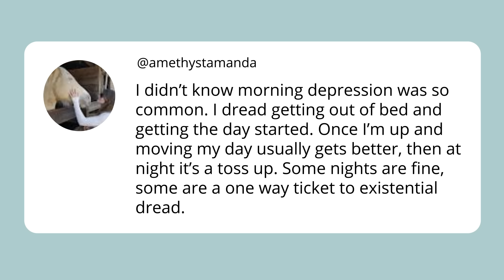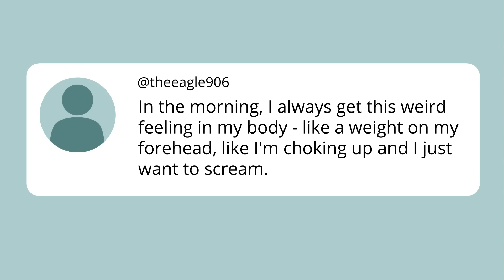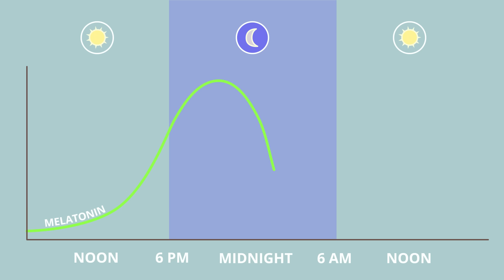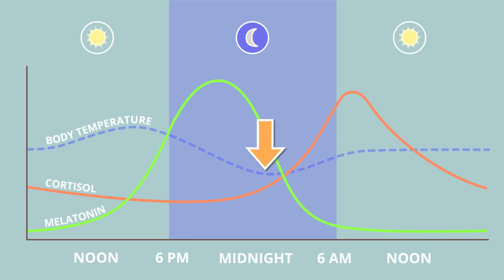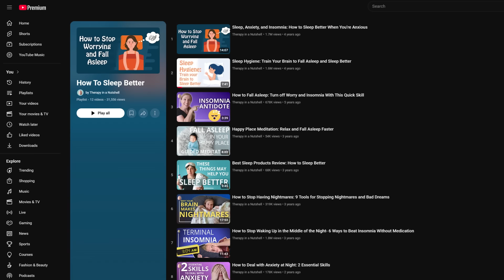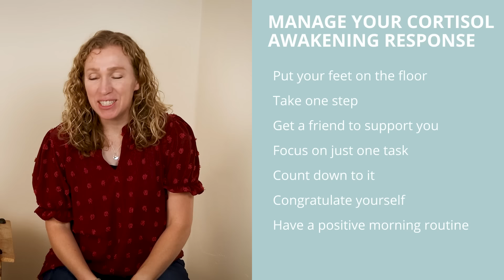The Science Behind Morning Depression (And What to Do About It)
Morning depression is a common experience where symptoms of depression, such as fatigue, hopelessness, brain fog, and difficulty getting out of bed, are at their worst upon waking. This is largely influenced by biological factors, including the cortisol awakening response, where stress hormones spike in the morning, causing a sense of overwhelm or shutdown. Misalignment of the circadian rhythm, due to genetics, sleep disorders, or inconsistent schedules, can exacerbate these symptoms. Additional contributors include inflammation, which peaks for some people in the morning, and underlying conditions like sleep deprivation, insomnia, or physical illnesses such as low thyroid function or anemia.

Treatment focuses on resetting the circadian rhythm and managing cortisol through light therapy, melatonin microdosing, consistent sleep hygiene, and gradually building a positive morning routine. Simple actions like taking one step out of bed, drinking water, or practicing gratitude can help counteract the depressive freeze response. Talk therapy and medication, particularly SNRIs, can also provide significant relief. By addressing these biological and behavioral factors, individuals can create mornings that feel manageable and even uplifting. Small changes, taken one step at a time, can lead to meaningful improvements.

00:00 Intro
01:06 Symptoms of Morning Depression
01:40 What Causes Morning Depression Symptoms
09:09 Treatment
15:33 Summary